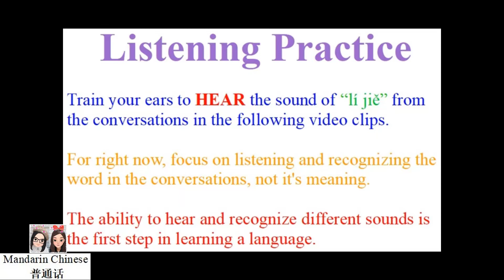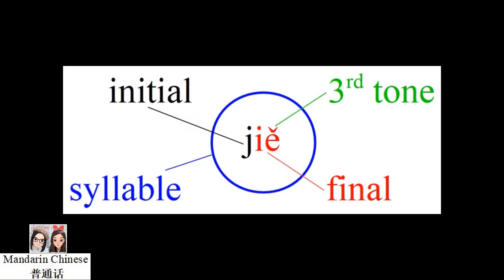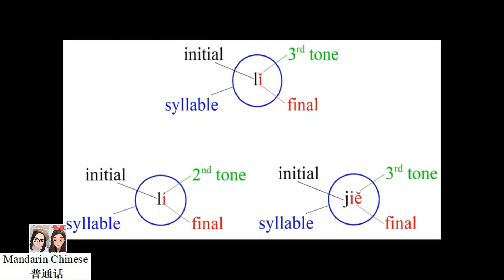How to Say "Understand" in Chinese 理解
理
lǐ

解
jiě

Tone Change Rule for Consecutive Third Tones (different characters): When a 3rd tone is followed by another 3rd tone in a group , the first 3rd tone changes to a 2nd tone.

example:
理解/understand
“lǐ jiě” is pronounced as “lí jiě.”

陈情令 The Untamed EP07 (23:50)

人民的名义 In the Name of People EP09 (28:16)

人民的名义 In the Name of People EP11 (21:43)

人民的名义 In the Name of People EP40 (23:10)

白夜追凶 第一季  Day and Night Season 1 EP06 (3:28)

倚天屠龙记 The Heaven Sword and Dragon Saber EP25 (22:28)